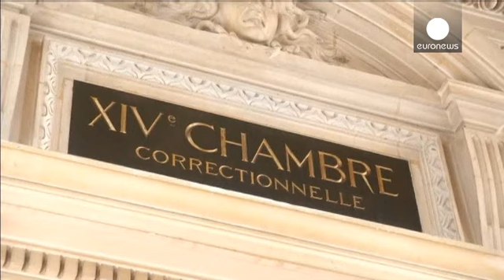Αρλέτ Ρίτσι: πρώτη καταδίκη για τις λίστες φοροδιαφυγής της HSBC - economy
Σε ένα χρόνο φυλάκιση και άλλα δύο με αναστολή καταδικάστηκε η Αρλέτ Ρίτσι (Arlette Ricci), κληρονόμος του οίκου μόδας Νίνα Ρίτσι (Nina Ricci), καθώς κρίθηκε ένοχη για φοροδιαφυγή και ξέπλυμα χρήματος.
Το γαλλικό δικαστήριο της επέβαλε, επίσης, πρόστιμο 1 εκατομμυρίου ευρώ.
Το όνομα της Arlette Ricci ήταν στη λίστα της HSBC, με τους πελάτες που η ελβετική τράπεζα βοηθούσε να αποκρύψουν περιουσιακά στοιχεία για να αποφύγουν φόρους.
Η αποκάλυψη του σκανδάλου, γνωστού ως SwissLeaks, έγινε από το πρ…